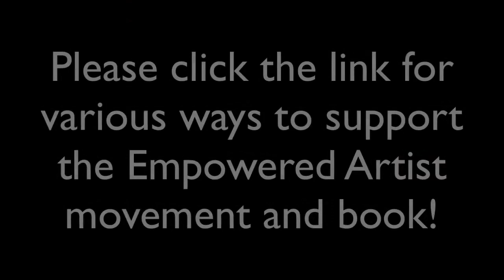The Octopus Marketing Formula for Art, Music, Writing - Part 22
Like this video? "30 Ways to Become an Empowered Artist - How to Thrive as a Musician, Writer, Visual Artist, or Other Creative Entrepreneur"
(Note: With the course version I went through all 30 videos and edited out all of the fan-funding references, so you get nothing but pure content.)

Also, "The Empowered Artist" book is now available in both paperback and ebook formats. Learn more about it at

If you're reading this, you probably consider yourself to be a creative person. Great. But are you an "Empowered Artist"?

If you are truly empowered, you don't buy into the misguided notions of the "starving artist" or the "struggling artist."

You know that your gifts and talents have value, and that - once properly honed and presented to the world - you can make a difference and maybe even make a living with your art.

But most creatives don't start off their careers with that level of confidence, and with this course, I'm out to change that!

I've been blessed to have made a living most of my life from my creative endeavors. For the past ten years, my efforts as an author, speaker and teacher have paid the bills. I also supplement my income by playing music, selling original paintings, teaching and performing improv comedy, and more.

I know first-hand what it's like to live a rich, creative life. I also know there are countless others around the world who would like to do the same thing ... but convince themselves that it is not possible.

In this course I'll take you by the hand and walk you through:

- Laying the Foundation for Creative Success
- Setting Yourself Up to Thrive as an Artist
- Making Money and Growing Your Career
- Marketing Your Talent and Getting Paid
- Talking to Your Fans So They Support You
- Mastering the Art of Sales
- Preparing for a Long-Term Creative Career

Make no mistake. Creative people have a long history of making a difference in the world. Most innovation and human progress over the centuries has come from human beings who think like artists.

But for some reason, the role of the artist has become diluted, and even frowned upon, in many cultures. And that's just wrong!

Seriously, I'm tired of creative people being treated like second-class citizens (by themselves and others), when the truth is ... We are the ones who create the culture, innovation and new ideas that humanity needs now more than ever.

So, if you're ready to grow and thrive with your own unique brand of creativity, watch the welcome video and the preview lessons, then ...

Register for this Udemy course for free today and get lifetime access to the lessons. Watch them on your computer, or on your smartphone or tablet using the free Udemy app.

-Bob

​Improv comedy classes and shows in St. Louis

30-ways-E-Artist

Successful Artist
Successful Musician
Successful Writer

Octopus Marketing Formula
Art, Music, Writing
Part 22
Octopus Marketing